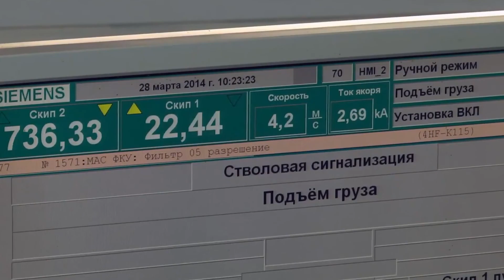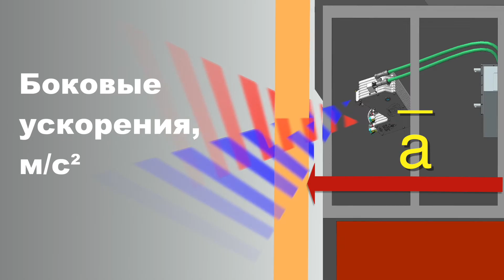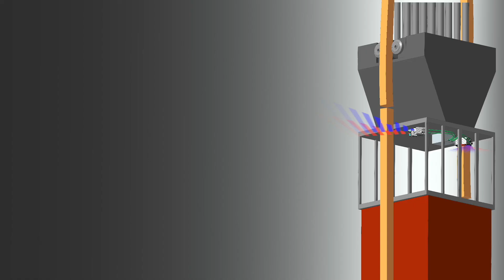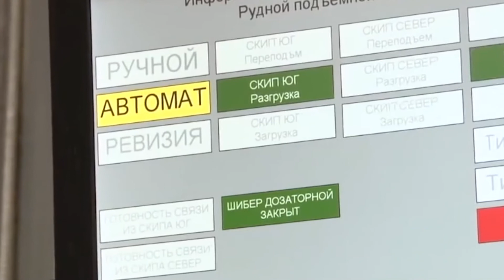Твема скип 2018